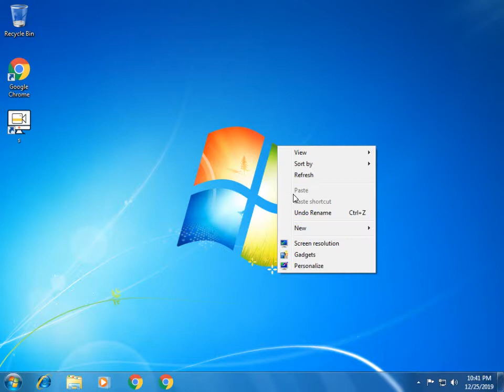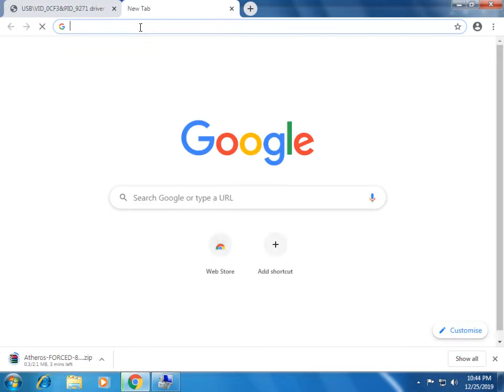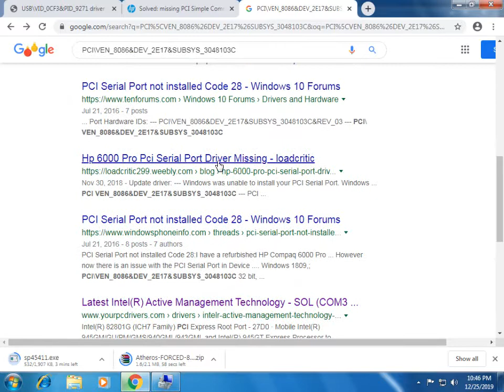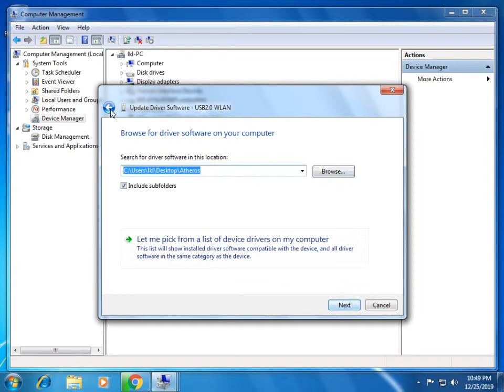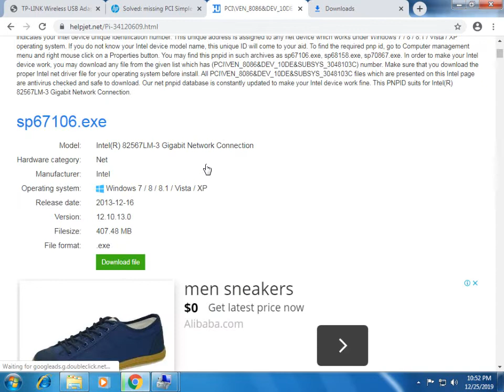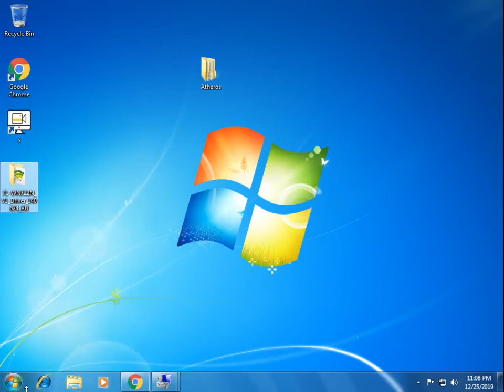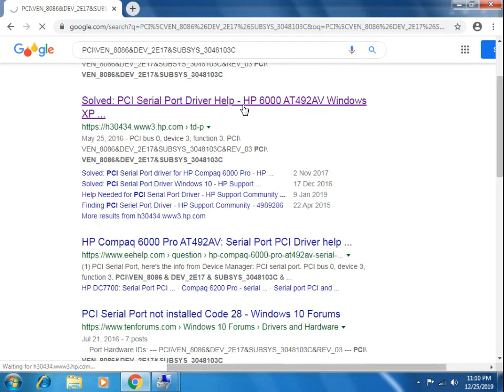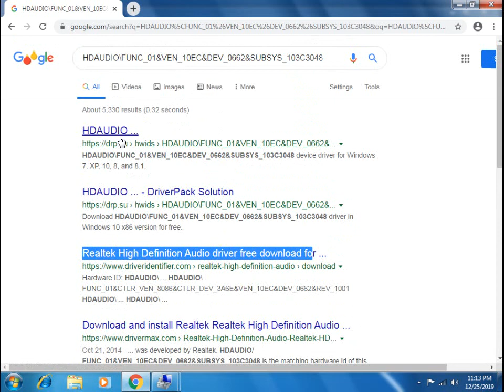How to install Windows xp,8,7,10 Drivers Urdu/Hindi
How to Manually Install Adapters on Windows 7
User Application RequirementUpdated 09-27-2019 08:16:24 AM984203
This Article Applies to:
Note: This article applies to the situation that failed to install the adapter through .EXE program and the adapter has .inf file to download.
(please download the latest driver from TP-Link official site, and extract the zip file to see whether your adapter has .inf file.)
Before the installation, please download the latest driver from TP-Link official website, you can click here to go to the download page.

Then please follow the steps below:

Step 1

Insert the adapter onto your computer.

Step 2

Right click Computer, and then click Manage.

Step 3

Open Device Manager. Right click the adapter and then click Update Driver Software.

Step 4

Click Browse my computer for driver software.

Step 5

Click Let me pick from a list of device drivers on my computer.

Step 6

Highlight Show All Devices and click Next.

Step 7

Click Have Disk.

Step 8

Click Browse.

Step 9

Point to the inf file in the driver folder, and then click Open.

Note: Please click start button, right click Computer and go to properties to confirm operating system and system type of your computer.

Step 10

Click Next.

Step 11

Click Install this driver software anyway.

Step 12

Click Close.